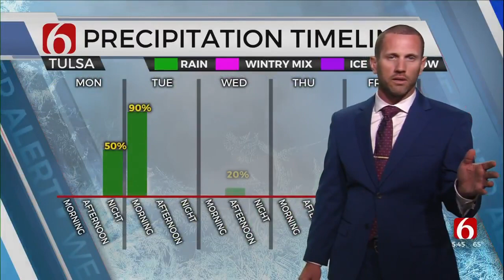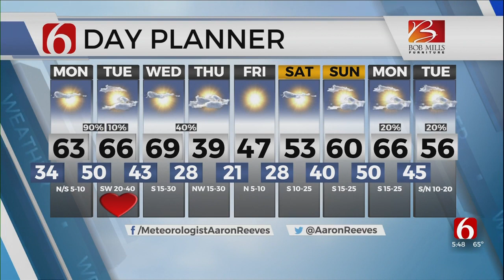Sunday Evening Forecast With Aaron Reeves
Meteorologist Aaron Reeves with the Sunday evening forecast from the Bob Mills Weather Center